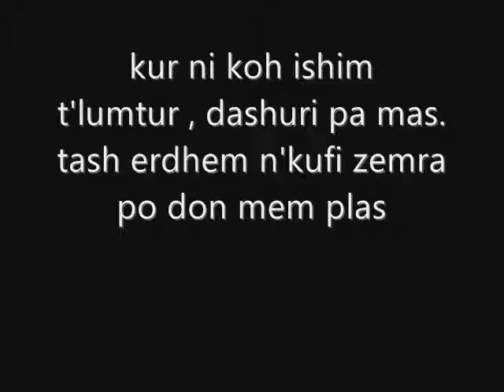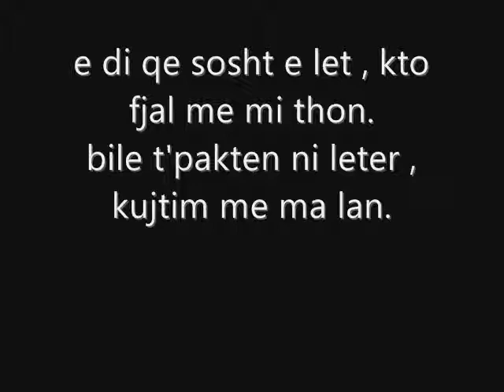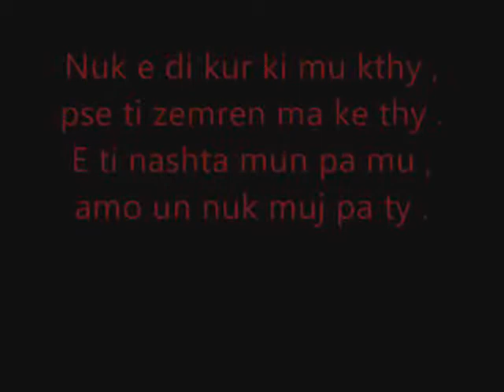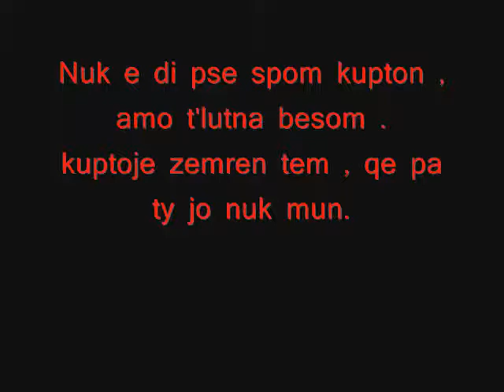Raphael ft Gjim'eks - T'lutna besom 2011